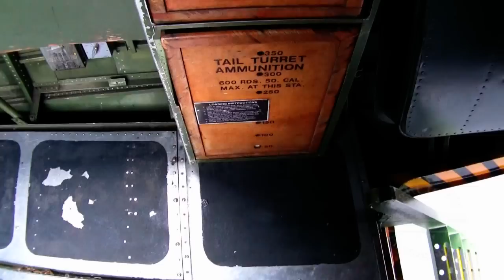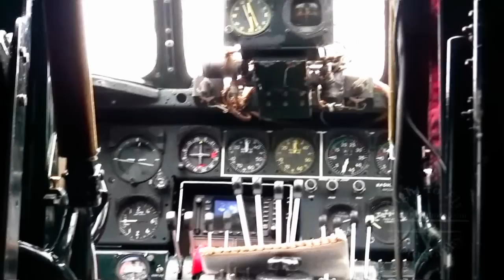Collings Foundation B-24J Liberator - Witchcraft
Here is a video of the B-24J Liberator arriving in Seattle, Washington for one of their stops.  It shows the aircraft arriving, a quick walk around the engine and landing gear, then a tour of the interior.
 Thank you all for your continued support of my videos and efforts here at Paine Field in capturing these amazing aircraft.  If you enjoy these videos, click on the links in my profile page to show support and help me show the best quality possible! Thanks again!